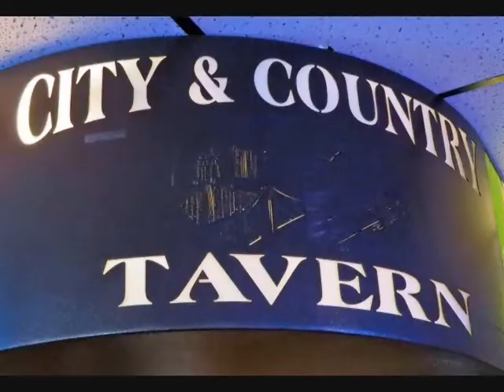MORGAN CONCERTINA JAM 10 13 13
Twice a year, the City & Country Tavern in Morgan, Minnesota, populated by tons of people of German descent, hosts a concertina jamboree.  The concertina is kind of a junior version of the accordion.  One of the country's premier concertina makers lived in nearby New Ulm, with aficionados waiting for long periods for their custom-made instruments.  Enjoy some old time polka band music and some fall scenery in the Minnesota River Valley on the traditional Columbus Day, not the Monday one.